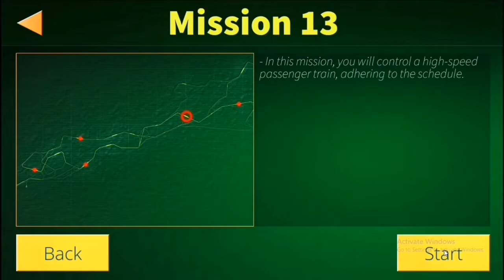Mission 13 | Electric Trains | Insane Near Misses!